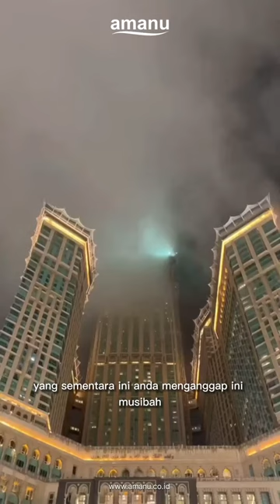Bahasa Cinta dari Allah yang Tidak Dimengerti Ustadz Rifky Ja'far Thalib